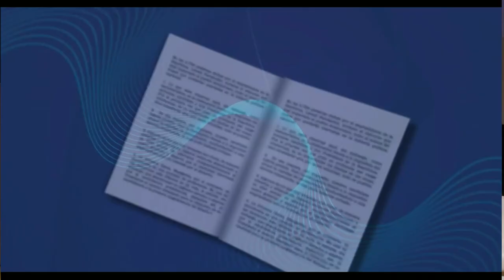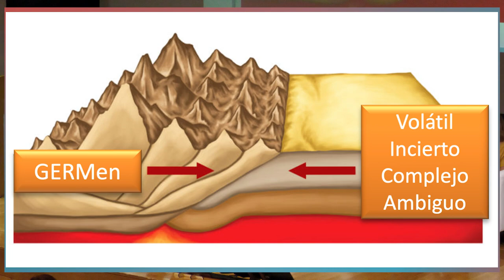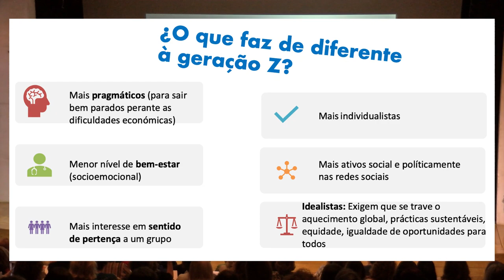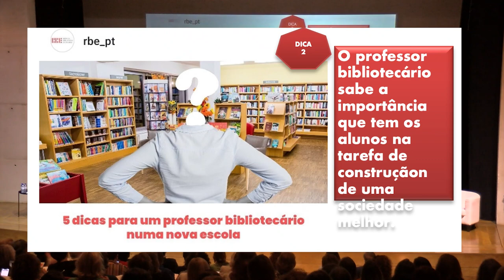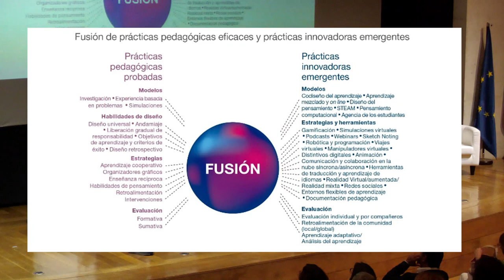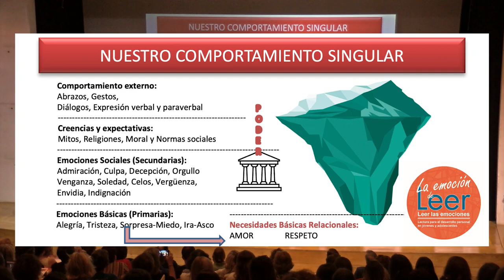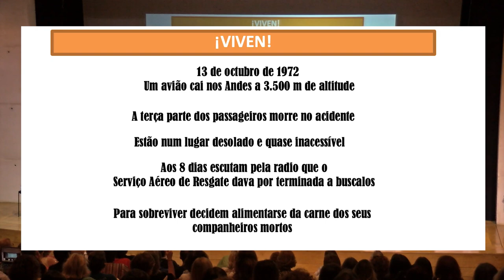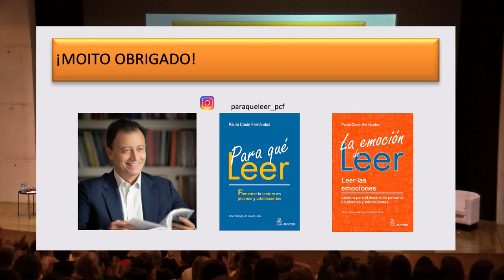Encontro Escola a Ler: "Para qué leer: Claves para fomentar la lectura en jóvenes y adolescentes"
Conferência: "Para qué leer: Claves para fomentar la lectura en jóvenes y adolescentes"
Paulo Cosín Fernández (Promotor do livro e da leitura)
Moderadora: Maria João Filipe (Rede de Bibliotecas Escolares)